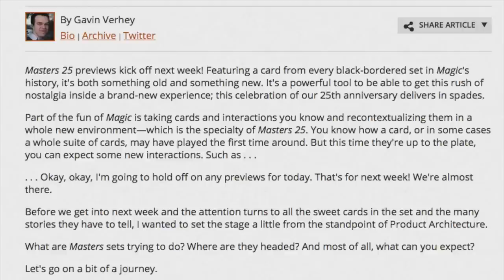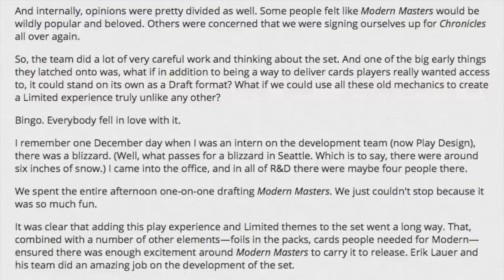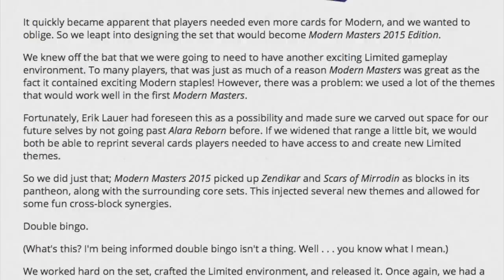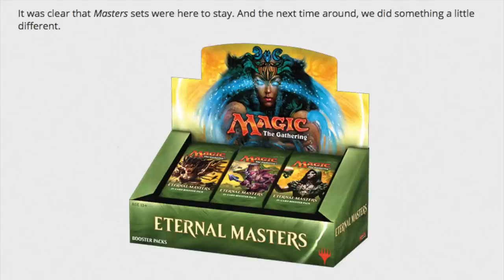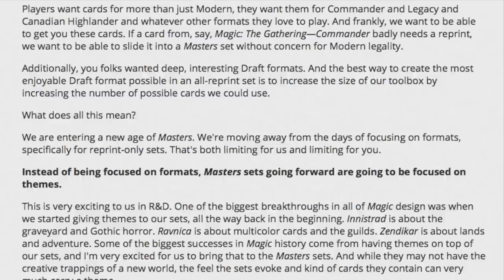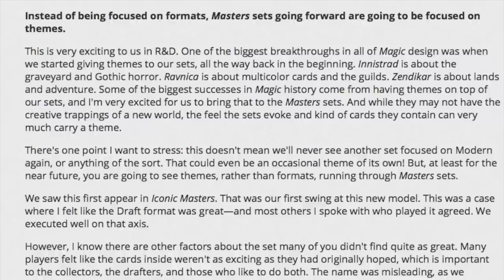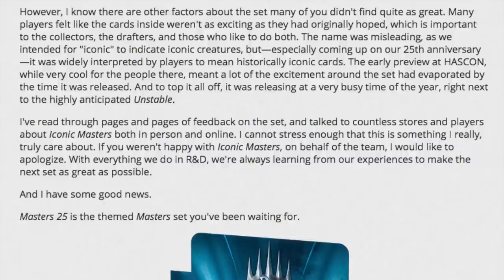The Future of Modern Masters & Master Sets